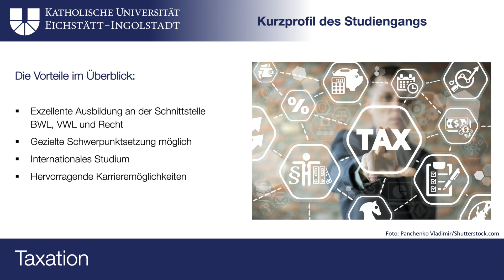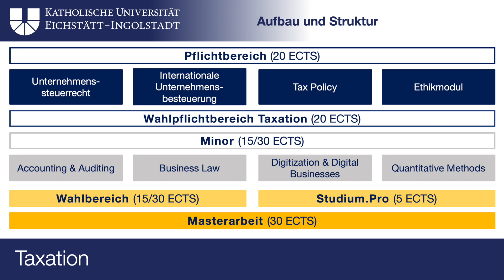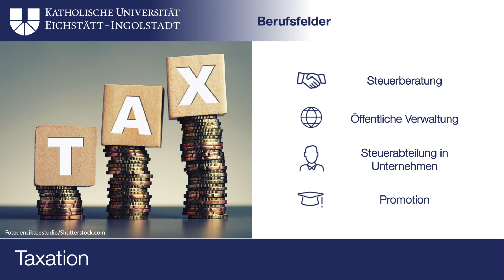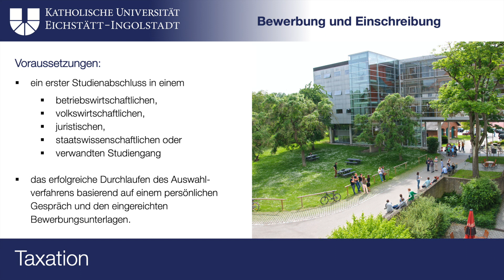Master Taxation: Studiengänge der KU im Porträt